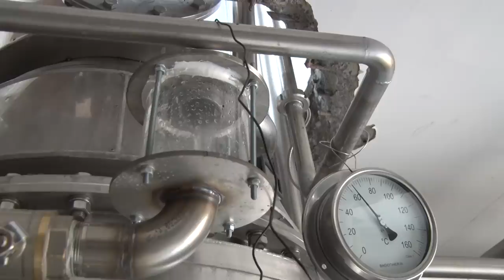KRALJICA CVEĆA kao biznis ŠANSA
Da li se u proizvodnji i preradi ruža krije šansa za uspešnu poslovnu priču?
Sagovornica: Ljiljana Petrović - Plantaže Tamnjanica
Facebook : Farma emisija o poljoprivredi